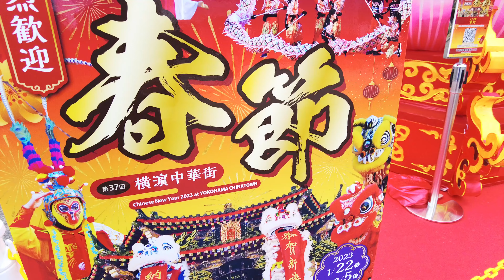【４K 】-横浜中華街-春節2023 中華街、散歩してきた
2023/01/23
春節中の中華街を散歩して来ました。
前日にイベントがあったようで、当日はそこまでいつもの中華街と変わらぬ風景でした。
動画冒頭にあるオブジェは山下公園に春節中のみ展示されています。

４K動画も選択できます。

横浜、沖縄を中心に旅系の動画配信をしています。